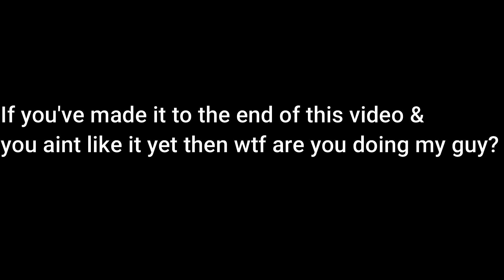Isshiki DLC Elevates Shinobi Striker To A Whole New Level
The new isshiki defense type dlc is here in shinobi striker and its insane! Naruto to boruto shinobi striker isshiki dlc jutsu breakdown and gameplay

00:17 Isshiki Jutsu Breakdown
01:04 Isshiki DLC Gameplay